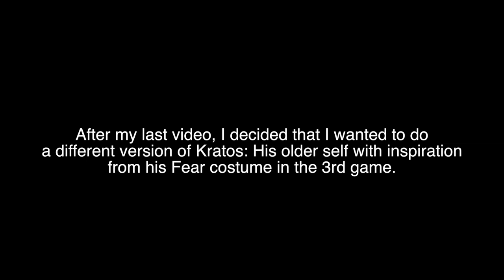Minimal Effort Sketch - Old Man Kratos (God of War)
Hey everyone! I'm back once again with another Minimal Effort Sketch video! This time, I decided to embody old man Kratos from the God of War PS4 game, with a splash of inspiration from his Fear skin in the 3rd game.  This may be one of my favorite sketches in terms of detail.  It was hard to capture because of how limited I am to black & white drawings using only Blick art materials.  Nonetheless, it was fun and I hope you guys enjoy!